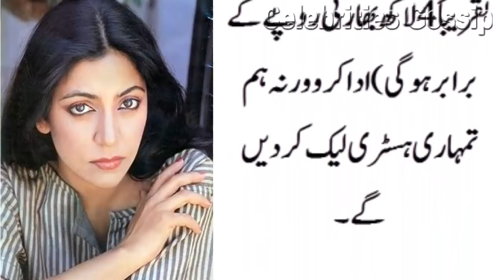Famous Actress in trouble